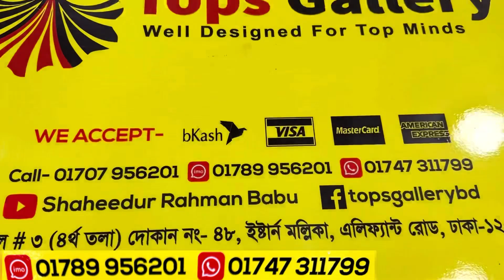অসম্ভব সুন্দর ফ্লোরাল হিজাবি গাউন লুটপাট শীত অফারে | Winter special floral long hijab gown